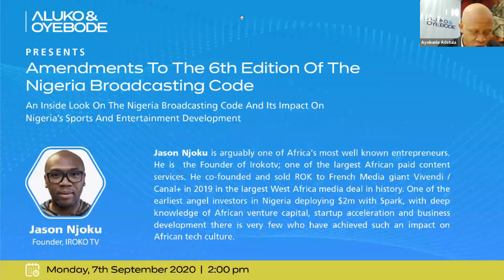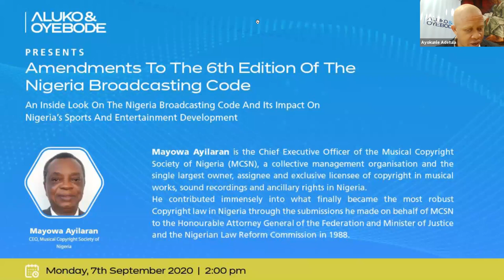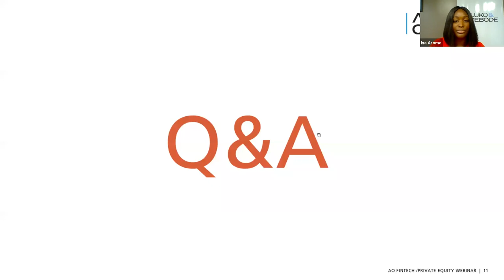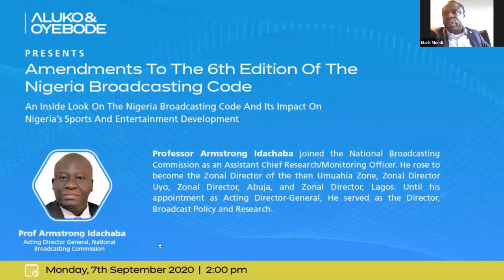Amendment to the 6th Edition of the Nigeria Broadcasting Code | Webinar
Aluko & Oyebode hosted a webinar for stakeholders in the Entertainment and Sports Sector to discuss the recent amendments to the sixth (6th) edition of the Nigeria Broadcasting Code. The webinar was held on Monday, 7th September 2020 at 2:00pm.

Theme: An Inside Look on the Nigeria Broadcasting Code and its Impact on Nigeria’s Sports and Entertainment Development.

Speakers

Prof. Armstrong Idachaba (Acting Director-General, National Broadcasting Commission)
Baba Agba – National Secretary, Association of Movie Producers (AMP), Nigeria
Jason Njoku (Founder, IROKO TV)
Mayowa Ayilaran (CEO, Musical Copyright Society of Nigeria)
Nnamdi Obanya – Sports Broadcaster and Media Enterprise Consultant

Moderators

Ina Arome (Senior Associate, Aluko & Oyebode)
Ayokunle Adetula (Senior Associate, Aluko & Oyebode)